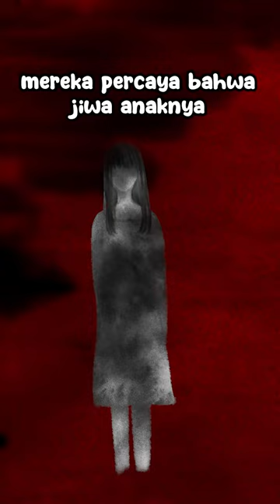OKIKU si jenglot Jepang